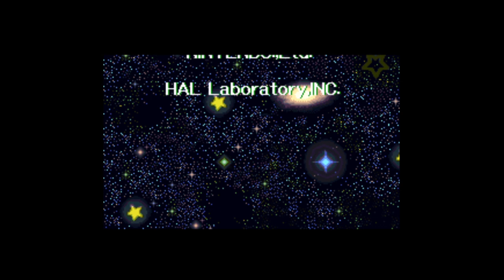Kirby Super Star Playthrough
One of my favorite childhood games! Enjoy the awkward moments and hilarious fails!